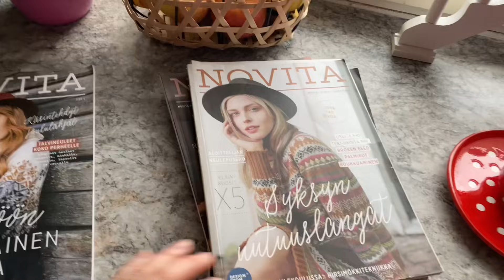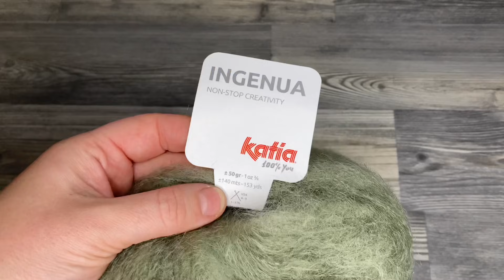Эпизод 87 / Новая пряжа / Процессы / Готовое